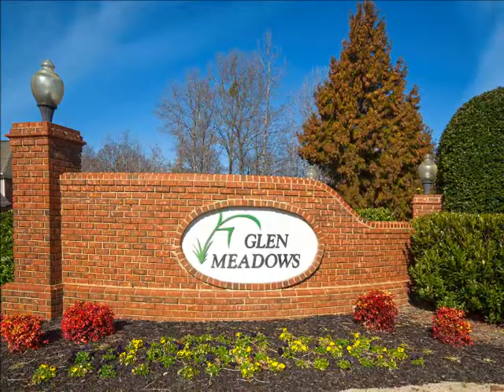23 Bingham Way Simpsonville SC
23 Bingham Way, Glen Meadows, Simpsonville, SC. Beautiful home with a fabulous yard, both front and back. This home has a welcoming and inviting floor plan. Many high quality features, fireplace, large closets, perfect deck for outdoor entertaining, and much more.